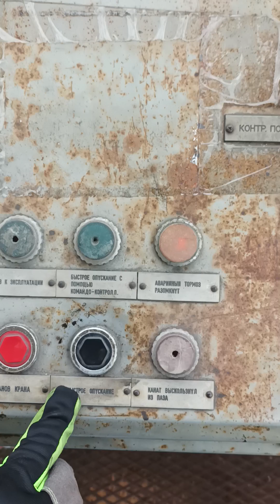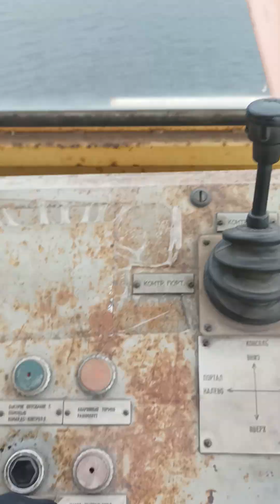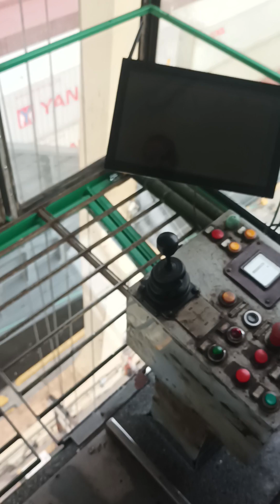Опускание консоли,полное видео концовки процесса.